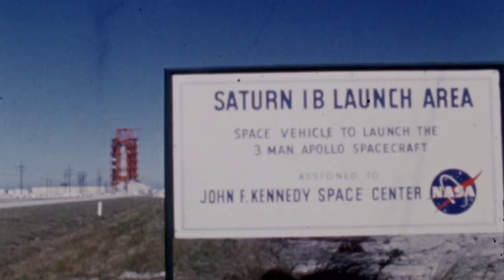Roger Chaffee at NASA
Footage of Grand Rapids astronaut Roger Chaffee at NASA during preparation for Apollo 1. (Courtesy | NASA)